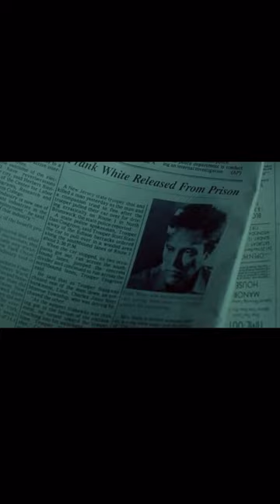Frank White released from prison : King of New York